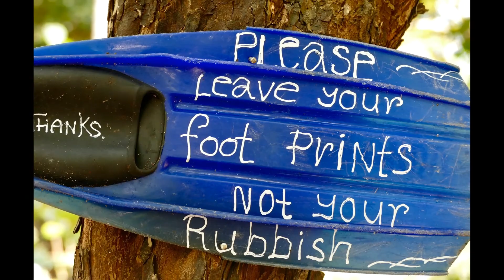OCÉANO, NO EXTINCIÓN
CONCIENTIZACION PUBLICA AMBIENTAL MEDIANTE CONTENIDO ,
THE "SITTING ON THE MOON"of the ENIGMA /ARTECH STUDIO